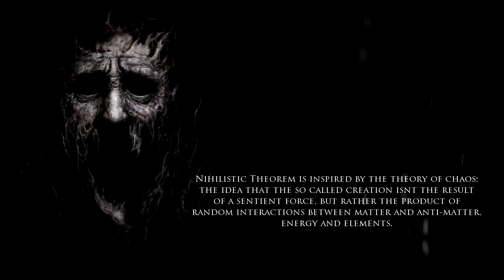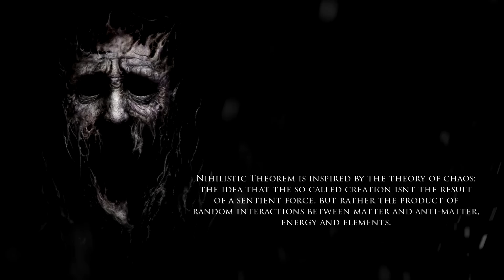NEW - Unfathomable Ruination - Nihilistic Theorem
The brand new single from UK death metallers Unfathomable Ruination. Taken from their upcoming sophomore album 'Finitude'.

Out August 31st on Sevared Records. Pre-orders coming very soon.

Mixed at OTB by Neil Kernon for Auslander

Lyrics:

Omens of obliteration speak to us
Yet here we stand endowed, with the insidious belief
Of further existence, beyond the cosmic void

For withdrawal has subjugated us
Through the discipline of a long-dead culture
And the collective madness, of denying inevitable change

Corpses fall like burnt leaves
Yet it's good I haven't known, beyond the boon
That sheds a glimpse of divine indifference

Sentient beings proved to be a dysfunctional singularity
In the quantum evolution,
Grasping reality through the illusions
Left behind by social engineering

The world is a savage garden where things are born and die
Where suffering, is irrelevant to the endless dispute
Between cycles of death and creation

The overarching connections between Elements
Is nothing but deception of a superior purpose
That bonds us to fluids and flesh